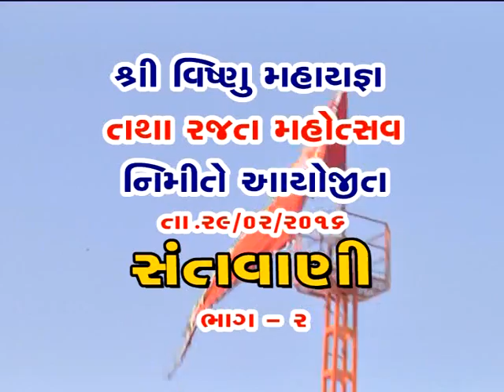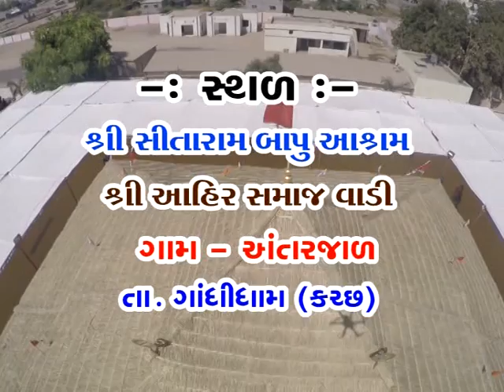OSMAN MIR antarjal part 4, 2017 studio navdurga adipur